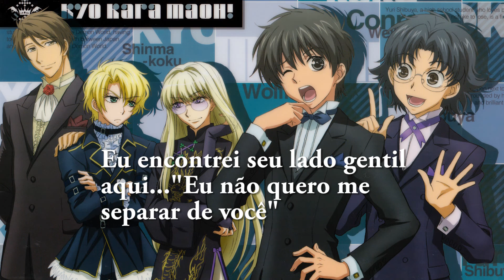Kyo Kara Maoh! Arigatou cover (Treinando)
Treinando para fazer o Cover Vocal da música, é bem complexa, o tipo de vocal dos japoneses é muito diferente dos brasileiros,

nunca vai ficar 100%, mas o que vale é tentar o melhor que poder =)